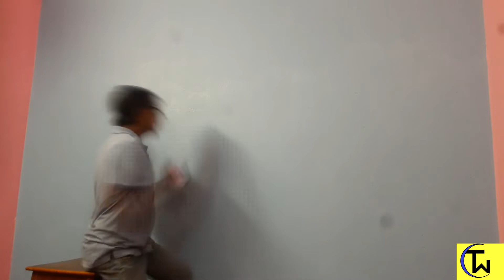Wall Painting(cartoon characters)...!!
Hello friends, This is my 1st video on my channel.
please support me if u enjoy this video,
and